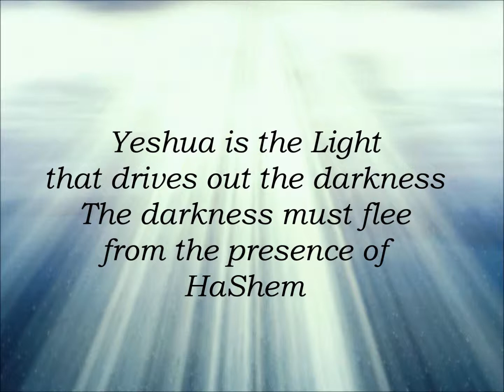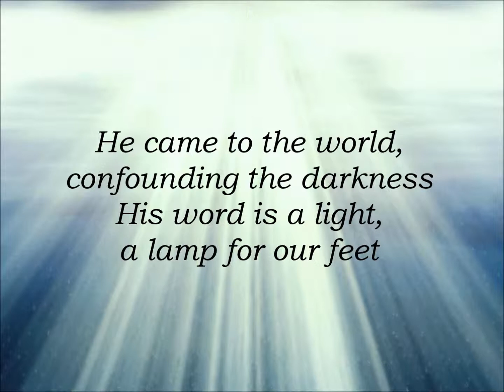Yeshua Is The Light - Zemer Levav